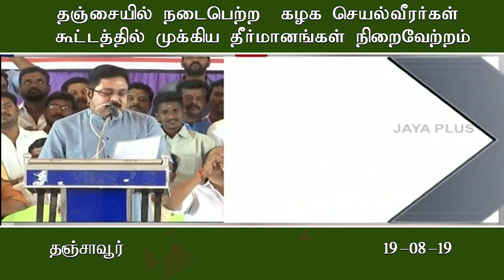தஞ்சையில் நடைபெற்ற கழக செயல்வீரர்கள் கூட்டத்தில் முக்கிய தீர்மானங்கள் நிறைவேற்றம்.